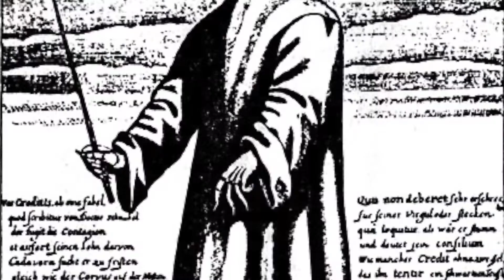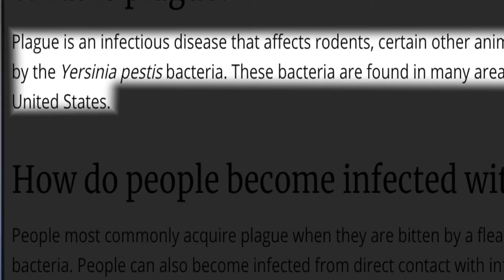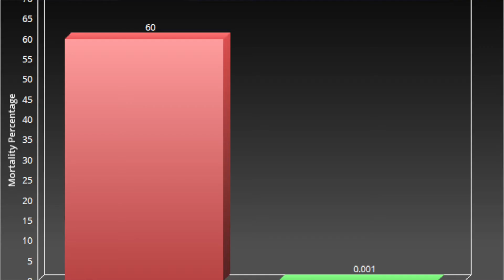Covid-19 vs Black Death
This video breaks down the similarities and differences of the black death and covid-19.